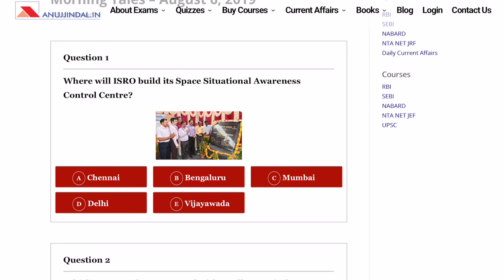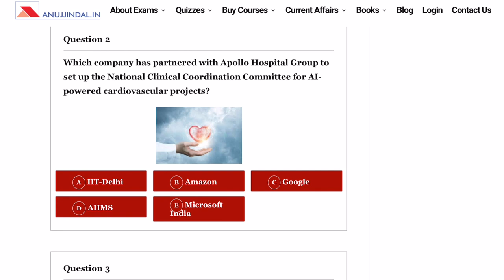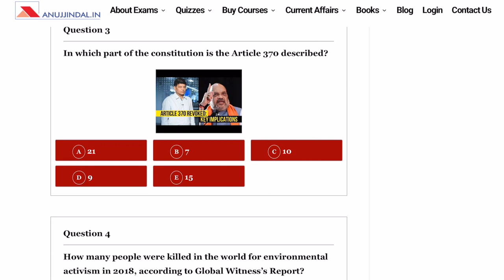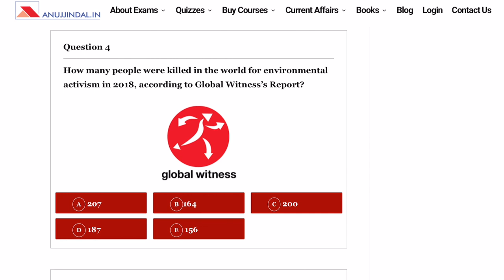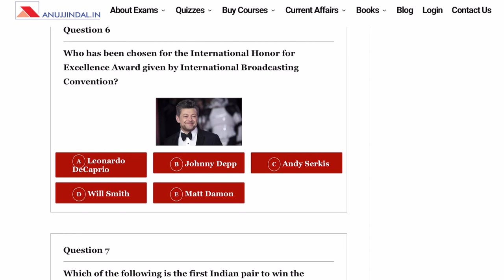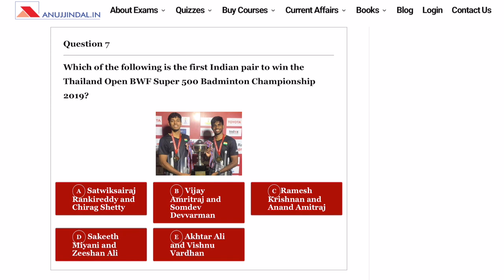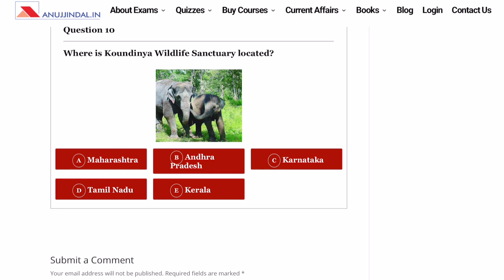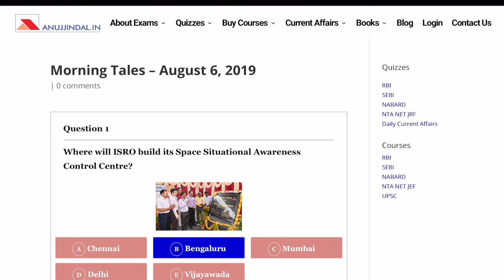The Morning Tales: Current Affairs 06th August 2019 (RBI, SEBI, NABARD)